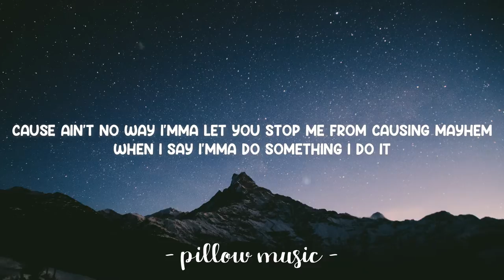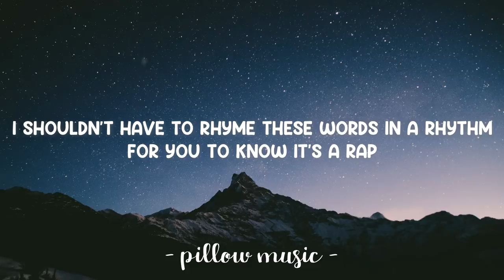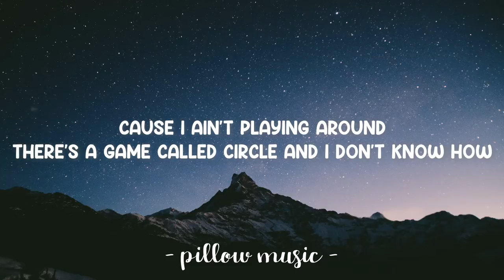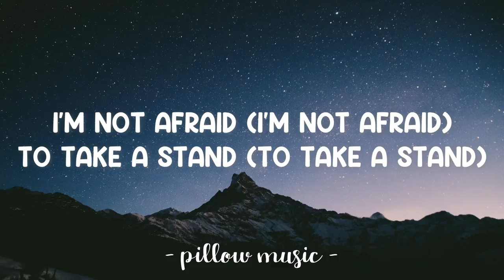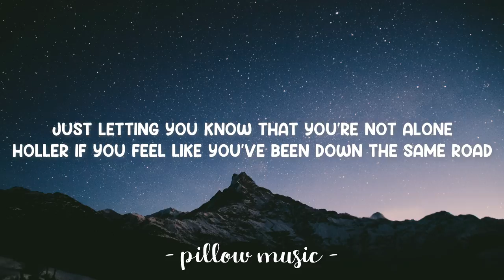Not Afraid - Eminem (Lyrics) 🎵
Lyrics video for "Not Afraid" by Eminem.

Everybody (everybody)
Come take my hand (come take my hand)
Just letting you know that you're not alone
Holler if you feel like you've been down the same road (same road)